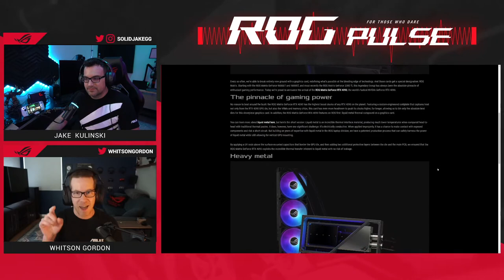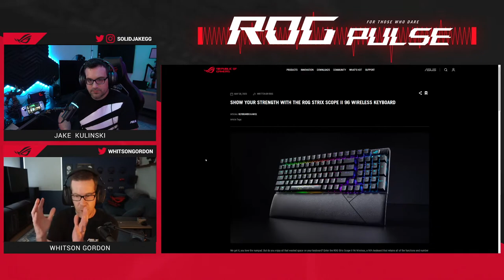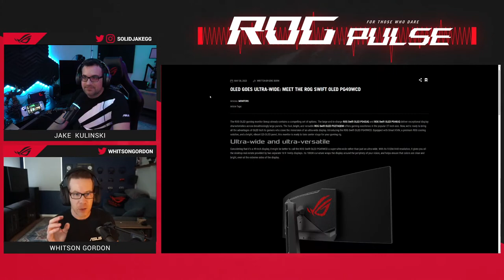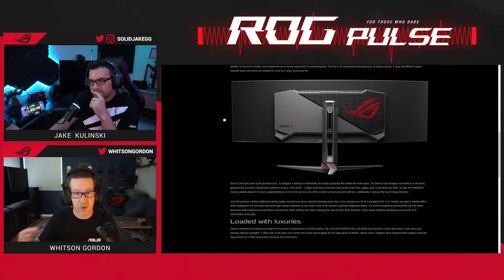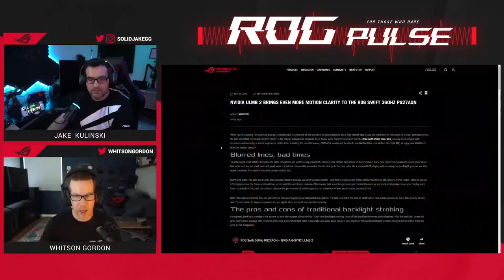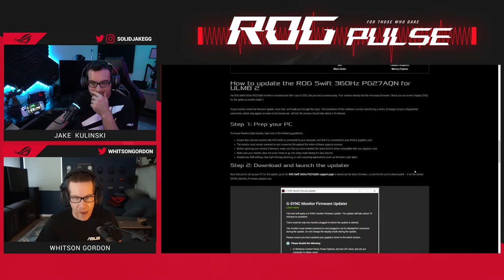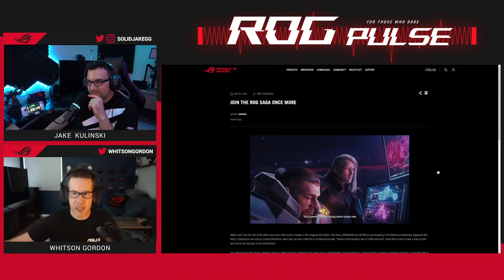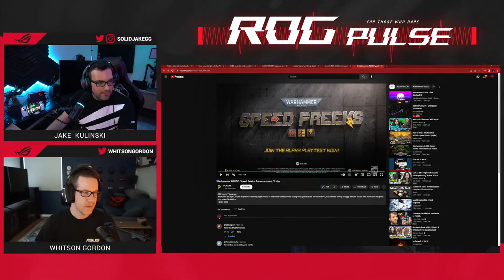NEW ROG GEAR! - Computex 2023 recap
Jake and Whitson talk about all the new gear announced at Computex 2023.

Read more about the ROG Strix Scope II 96 Wireless Keyboard

Read more about NVIDIA ULMB 2 on the ROG Swift 360Hz PG27AQN